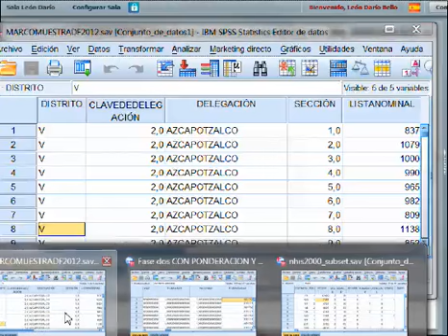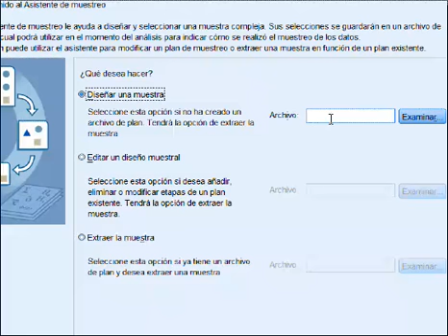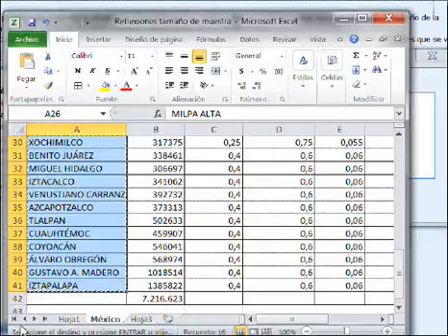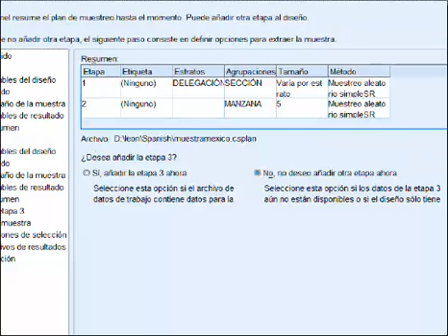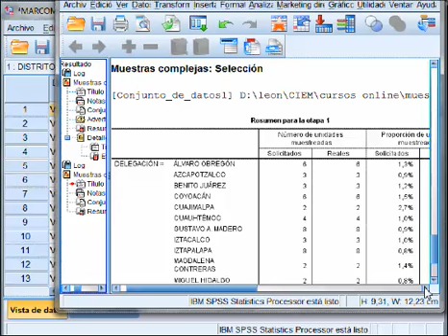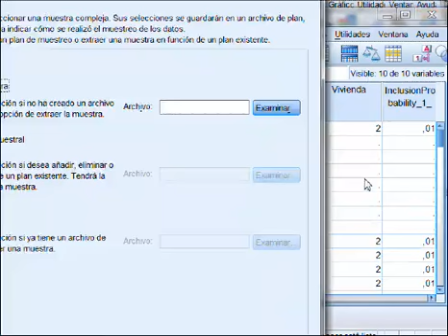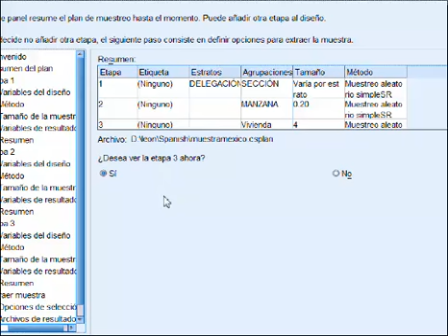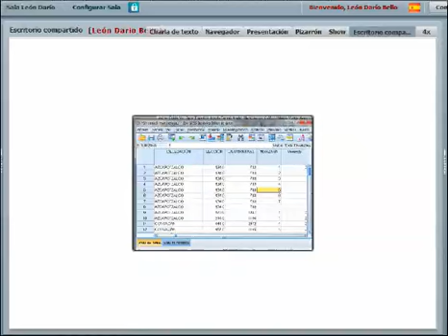Marcos muestrales parciales SPSS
Marcos muestrales parciales SPSS, caso de estudio, curso virtual, muestras complejas.